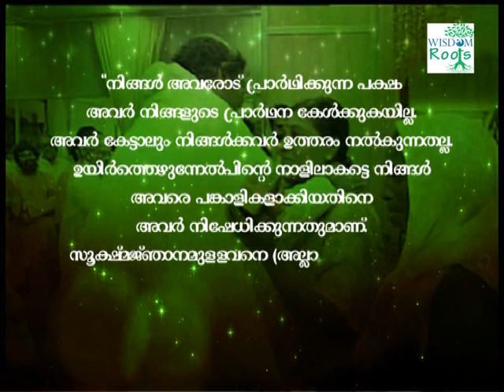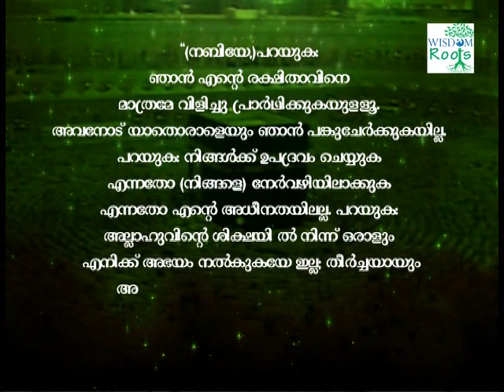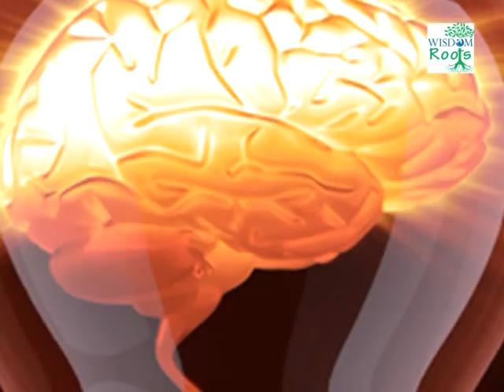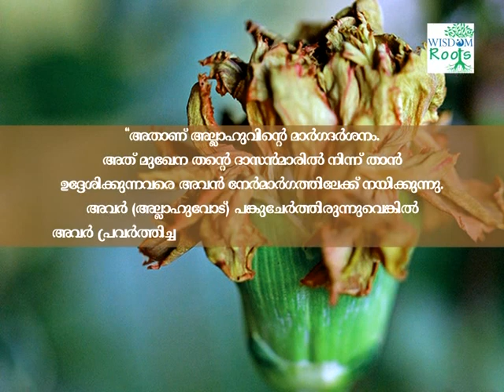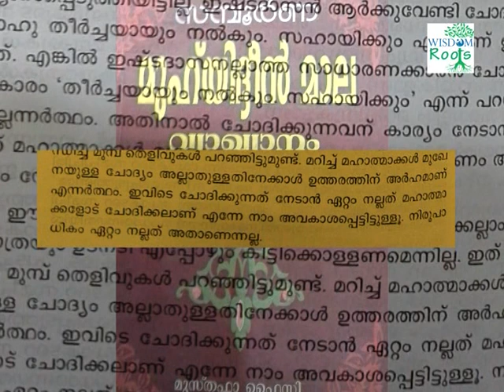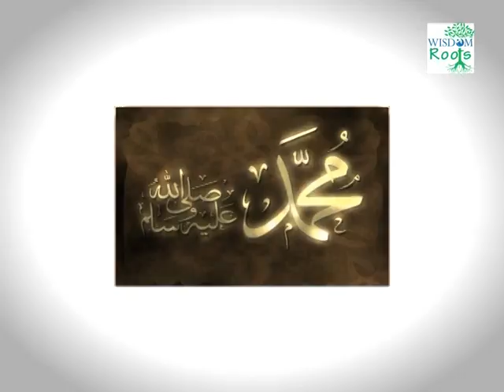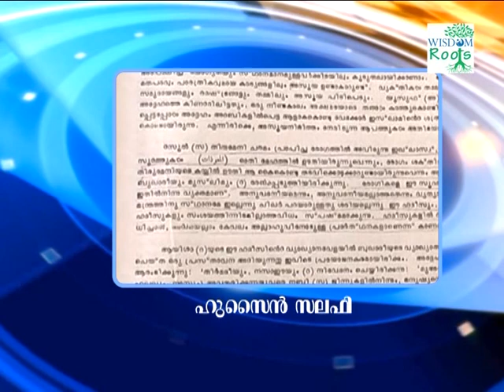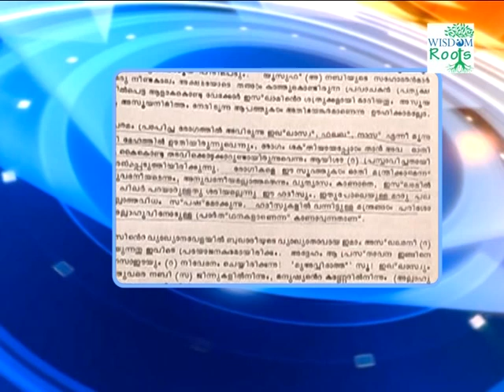velicham VTS 01 2